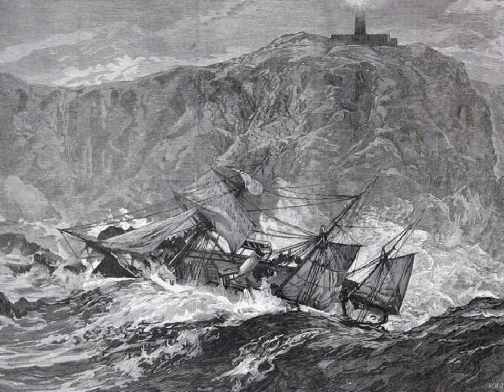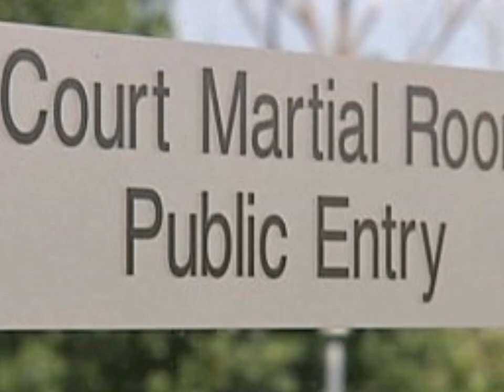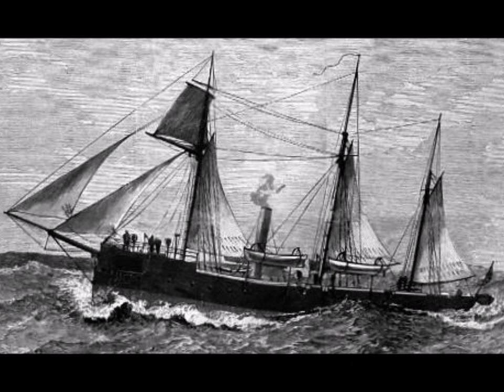HMS Wasp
This is the story of the sinking of HMS Wasp off the coast of Tory Island in September 1884